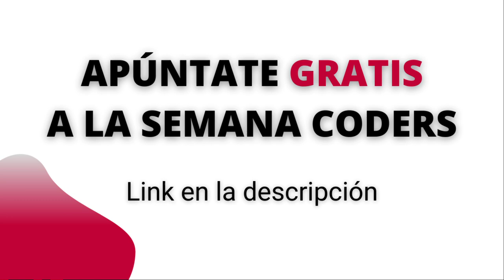🎙 EL RAP del PROGRAMADOR 🎵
¡Buenas DevExpertos!

Algunos no lo sabréis, pero una de mis pasiones es la música y componer, aunque para mí es un hobby, hoy he querido hacer algo diferente y divertido para compartirlo con vosotros y animaros a que os apuntéis a la Semana Coders.

1️⃣ La situación de Kotlin en el mercado y la oportunidad de aprenderlo
2️⃣ Cómo empezar con Kotlin desde cero en pocos minutos
3️⃣ Cómo Kotlin puede hacerte mucho más productivo